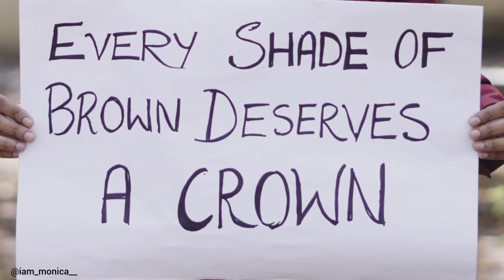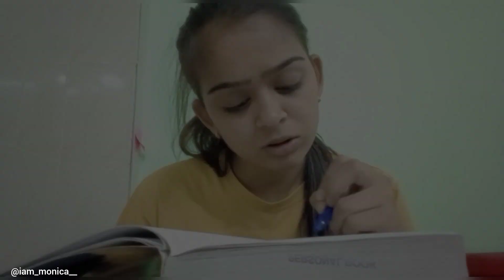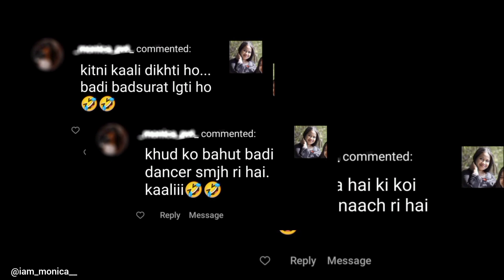Every Shade of Brown deserve a crown